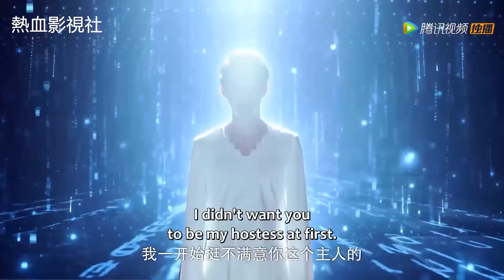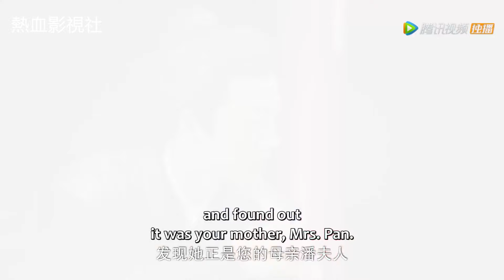Movie | 不受待見的庶女，居然被權勢王爺與城中首富齊齊相中 💥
⭐剧名（ 电影名字（Drama | Movie Title）：霜落又识君 | My Poison Lover

XLYSJWX